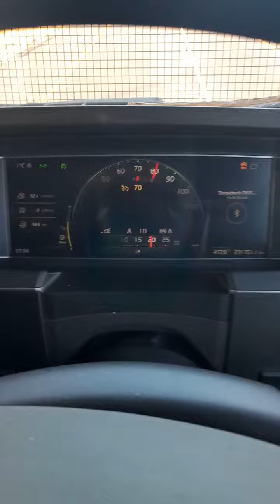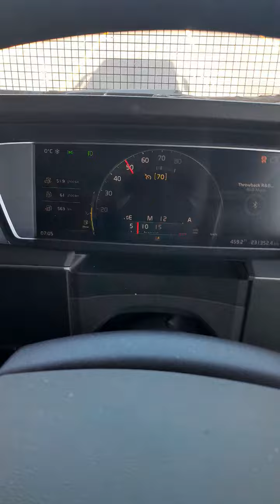when you go down while on cruise control the 10+ speed limiter will hols the truck 🚚